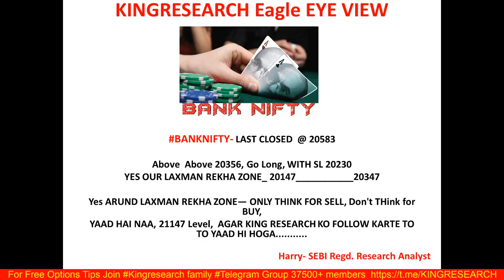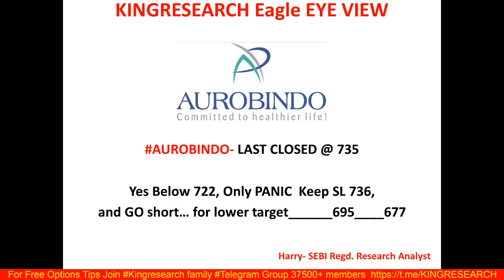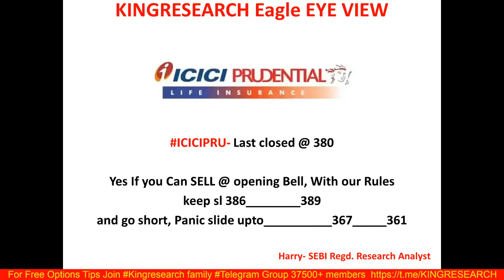Intraday Trading Strategy for 3rd June | Kingresearch Eagle Eye View | Ep-41 | Yes,NIFTY Cooking Big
👉 BROKERAGE FLAT 20 (unlimited lots)

9 PM TO 10:30 PM
LIFETIME MENTORSHIP & SUPPORT